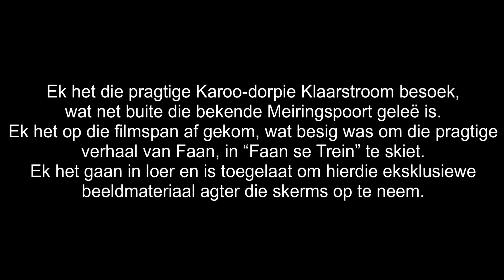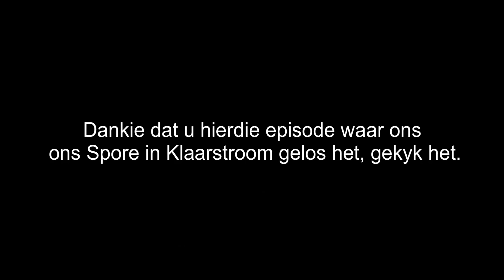Eksklusief : Agter die skerms van Faan se Trein!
Faan (Willie Esterhuizen) lives in a small Karoo town with his father and their housekeeper Truia (Anel Alexander). He's a little slow and a little confused much of the time, but mostly he's harmless. except when the local schoolboys tease him, as they frequently do. and During yet another teasing episode, Faan accidentally runs into the Doctor's (Deon Lotz) wife Beatrice (Nicola Hanekom), who was raised in Pretoria but now lives in this one-horse town because of a secret she and her husband must hide. Faan is now very interested in Beatrice, especially when her blouse rips during the encounter. Beatrice has no interest in even knowing this individual exists, until she discovers that he and his father own some antiques that were passed down from father to son for years, including a very valuable violin. So Beatrice starts her plan to get her hands on the goods, by manipulating the simple-minded fellow to do her will.
—Jon Broeke